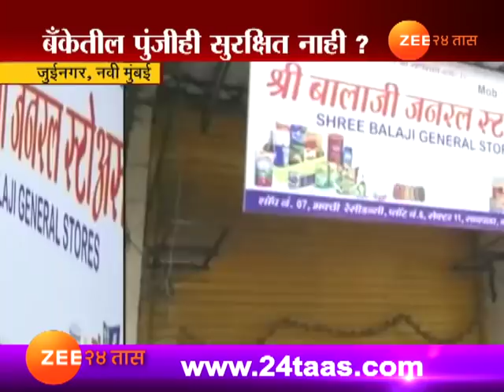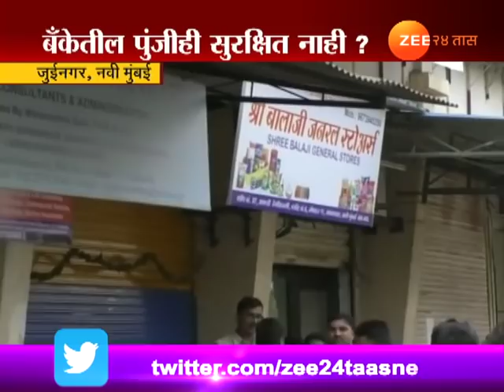नवी मुंबई | बॅंक ऑफ बडोदामध्ये फिल्मी स्टाईल दरोडा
Navi Mumbai Juhi Nagar Bank Robbery In Filmy Style Update